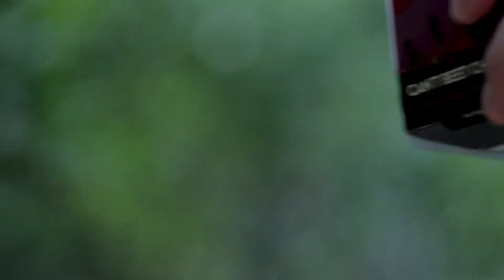Can't Beet Chocolate Oatmeal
Needed a subject for a quick video so I decided to use this delicious oatmeal from Picky Bars.